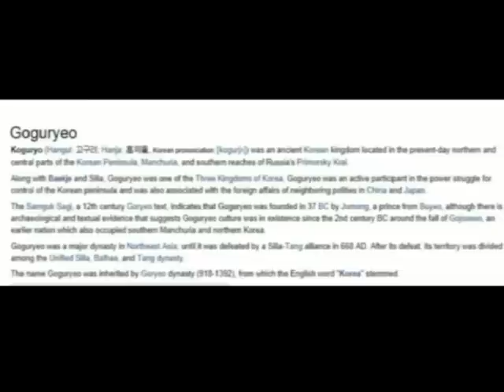Goguryeo Kingdom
Goguryeo or Koguryo was an ancient Korean kingdom.

Along with Baekje & Silla, Goguryeo was one of the Three Kingdoms of Korea. Goguryeo was active in the power struggle for control of the Korean peninsula & was associated with the foreign affairs of neighboring polities in China & Japan.

The Samguk Sagi, a 12th century Goryeo text, indicates that Goguryeo was founded in 37 BC by Jumong, a prince from Buyeo, although there is archaeological & textual evidence that suggests Goguryeo culture was in existence since the 2nd century BC around the fall of Go Joseon, an earlier Korean kingdom.

Goguryeo existed in Northeast Asia, until it was defeated by a Silla-Tang alliance in 668 AD. After its defeat, its territory was divided among the Silla, Balhae, & Tang kingdoms.

The name Goguryeo was inherited by Goryeo dynasty (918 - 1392), from which the English word "Korea" stemmed.

Goguryeo had interactions with other Korean kingdoms, various Chinese & Japanese kingdoms, the Mohe & Khitan tribes, & the Göktürks.

Goguryeo's ally in the southwest, Baekje, fell to the Silla-Tang alliance in 660; the victorious allies continued their assault on Goguryeo for the next eight years.

In summer 666, Yeon Gaesomun died & was initially succeeded as Dae Mangniji by his oldest son Yeon Namsaeng. As Yeon Namsaeng subsequently carried out a tour of Goguryeo territory, however, rumors began to spread both that Yeon Namsaeng was going to get rid of his younger brothers Yeon Namgeon and Yeon Namsan, whom he had left in charge at the capital, & that the brothers were planning to rebel against Yeon Namsaeng. When Yeon Namsaeng subsequently sent officials close to him back to the capital to try to see the situation, Yeon Namgeon arrested them and declared himself Dae Mangniji, attacking his brother. Yeon Namsaeng sent his son Gwon Saseong, as Yeon Namsaeng changed his family name from Yeon to Gwon, to Tang to seek aid. Emperor Gaozong of Tang saw this as the opportunity and he sent an army to destroy Goguryeo.

In 667, Chinese army crossed the Liao River & captured Sinseong. The Tang forces thereafter fought off counterattacks by Yeon Namgeon & joined forces with Yeon Namsaeng, although they were initially unable to cross the Yalu River. In spring 668, Li Ji turned his attention to Goguryeo's northern cities, capturing the important city of Buyeo. In fall 668, he crossed the Yalu River & put the capital under siege in concert with the Silla army.

Yeon Namsan & King Bojang surrendered, & while Yeon Namgeon continued to resist in the inner city, the Buddhist monk Shin Seong turned against him & surrendered the inner city to Tang forces. Yeon Namgeon tried to commit suicide, but was seized and treated. This was the end of Goguryeo, & Tang annexed Goguryeo into its territory, with Xue Rengui being put initially in charge of former Goguryeo territory as protector general.

The tombstone of Yeon Namsan found in Luoyang says Yeon, son of Goguryeo's leader Yeon Gaesomun, is a Joseon person. This refers to the Go Joseon kingdom.

However, there was much resistance to Tang rule (fanned by Silla, which was displeased that Tang did not give it Goguryeo or Baekje's territory), and in 669, following Emperor Gaozong's order, a part of the Goguryeo people were forced to move to the region between the Yangtze River & the Huai River, as well as the regions south of the Qinling Mountains & west of Chang'an, only leaving some inhabitants in the original land.

Silla thus unified most of the Korean peninsula in 668, but the kingdom's reliance on the Tang Dynasty had its price. Tang set up the Protectorate General to Pacify the East, governed by Xue Rengui, but faced problems ruling the inhabitants of Goguryeo, as well as Silla's resistance to Tang's presence on the Korean Peninsula. Silla had to forcibly resist the imposition of Chinese rule over the entire peninsula, which lead to the Silla-Tang Wars, but their own strength did not extend beyond the Taedong River.

Revival attempts of Goguryeo included the Little Goguryeo, Bodeok, Balhae, Je, Taebong (Hugoguryeo or Majin), & Goryeo kingdoms.

Goguryeo artifacts, tombs, & murals have been found in Korea & China. Some resemble those from kingdoms such as Baekje & Goryeo. It is believed by some that elements of the Takamatsuzuka tomb in Japan were influenced by Korean & Chinese cultures.